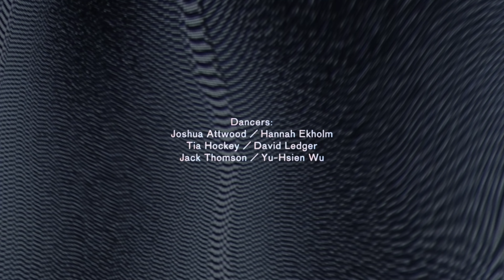Rival Consoles - Monster (Official Music Video)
Taken from the album 'Overflow' out December 3, 2021.

Choreography: Alexander Whitley

Light Sculpture: Children of the Light

Creative Technologist: Luca Biada / Fenyce
Lighting Design: Guy Hoare
Costume Design: Ana Rajcevic

Dancers: Joshua Attwood / Hannah Ekholm
Tia Hockey / David Ledger
Jack Thomson / Yu-Hsien Wu

Director: Dan Medhurst

Editor: Manual Molla

Filmed by Sodium Films
Producer: Phil Barber
Director of Photography: Ben Brown
1st Assistant Camera: Oli Jameson

Visual Technologist: Magnus Dahlstrand
Visual Effects: Benny Aves

Creative Direction: Robert Raths

Mastering Engineer: Aneek Thapar

Published by Erased Tapes Music

Supported by Sadler’s Wells, Arts Council England and PRS Foundation for Music

Special thanks: Julie Blake / Donna Meierdiercks / Nina Baker / Phil Barber